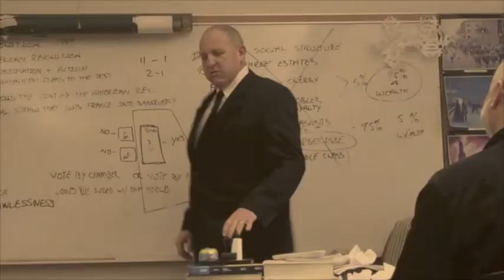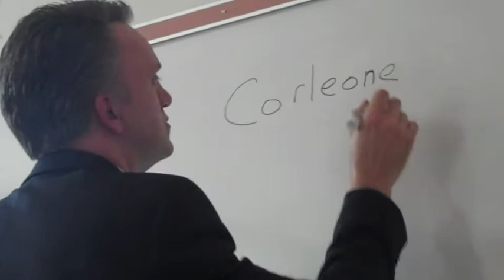The Godfather Trailer.mov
Mad Hatter Productions does not own the rights to the movie, "The Godfather".  I understand this is not the actual trailer for the movie. This was a trailer I made for a school project based on the original so let me know what you guys think of it!